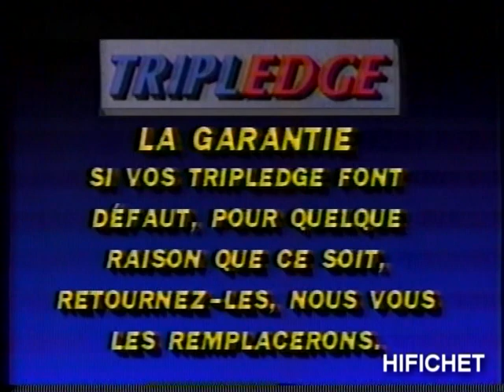Tripledge (Publicité Québec)